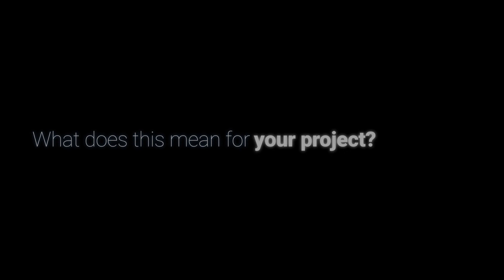Low Power Wide Area Networks (LPWAN & LoRaWAN) - Transformative Technology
Low Power Wide Area Networks (LPWAN) target the key requirements of Internet of Things (IoT) applications, including bidirectional communication, mobility and localisation services. They are designed to allow long range communications using little energy at a low bit rate among things (connected objects), such as sensors operated on a battery.